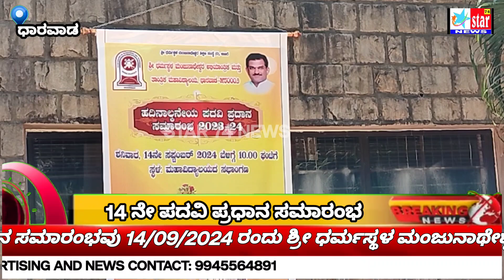14 ನೇ ಪದವಿ ಪ್ರಧಾನ ಸಮಾರಂಭ2024#star74news